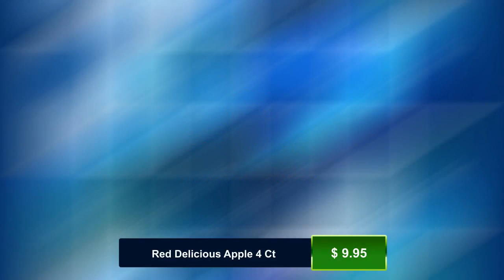Red Delicious Apple 4 Ct